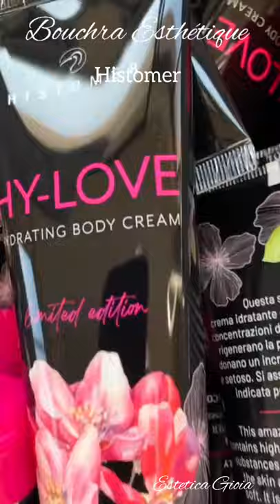shorts#crema Corpo/la vie en rose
Histomer crema corpo/viso
كريم للجسم #